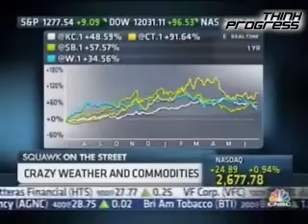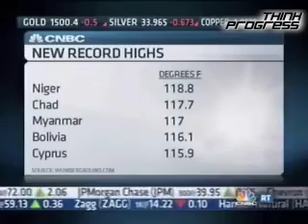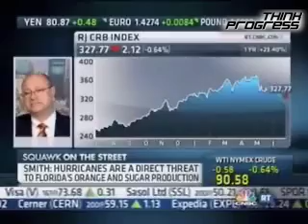Jeff Masters Explains Extreme Climate On CNBC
6/27/11: Dr. Jeff Masters, founder of WeatherUnderground.com, explains the costs of extreme climate on CNBC's Squawk on the Street.